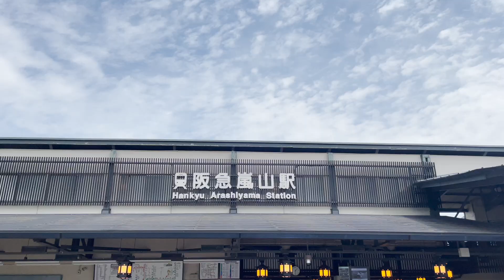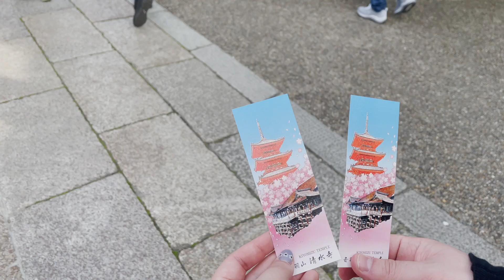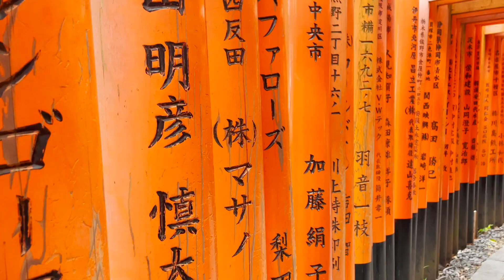Kyoto Vlog | My boyfriend went to Japan for the first time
This was filmed almost a year ago

I always loves Japan. We finally took a trip to Kyoto and Osaka. This is his impression of Japan and the cultural shock he experienced.

Keep exploring~